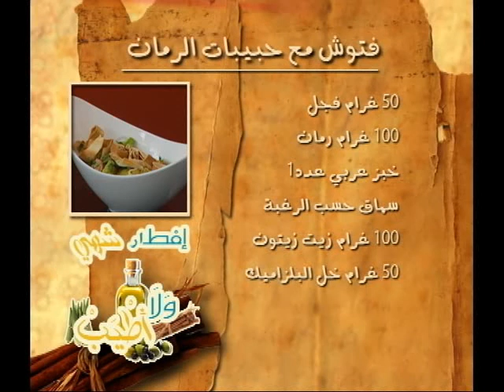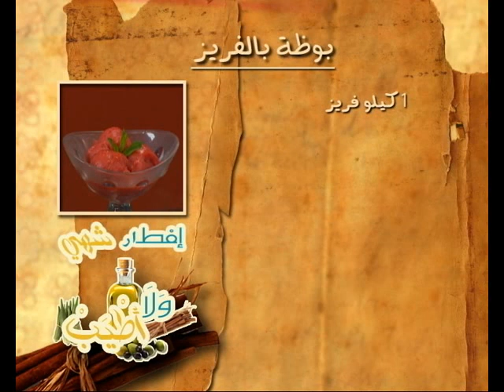طل القمر - ولا أطيب - الحلقة الثانية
شوربة العدس - مغربية بالدجاج - فتوش مع حبيبات الرمان